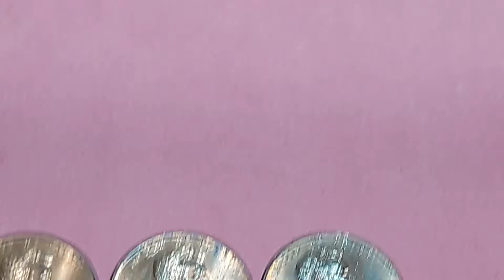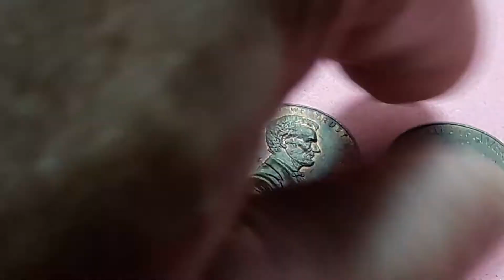Monedas United States Of América One Cent 1998. 2006. 2007 sin letras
Monedas de United States Of América